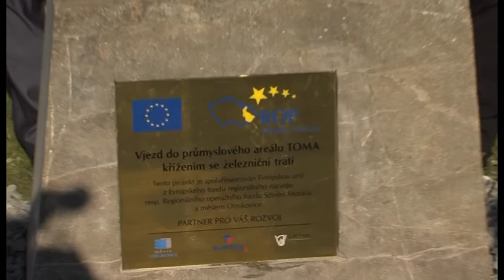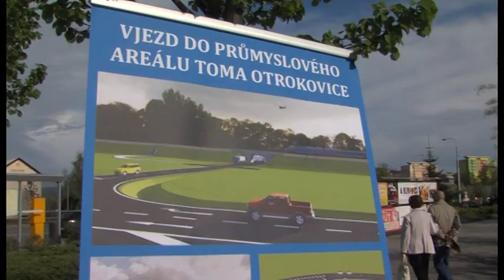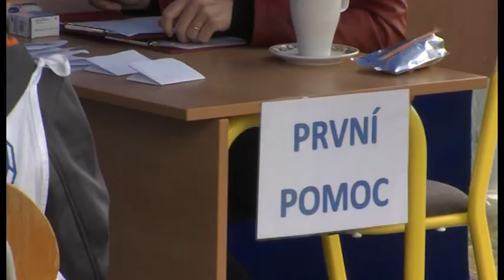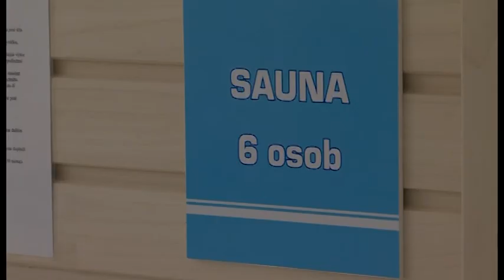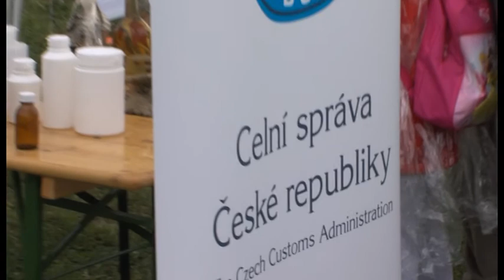Zpravodajství 25. 4. 2014